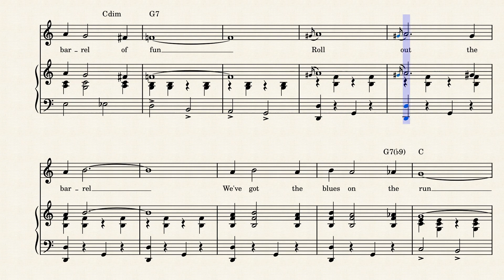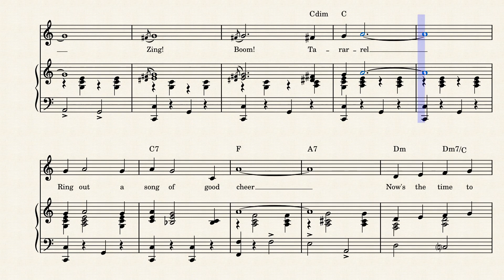Beer Barrel Polka [chorus only]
Chorus only